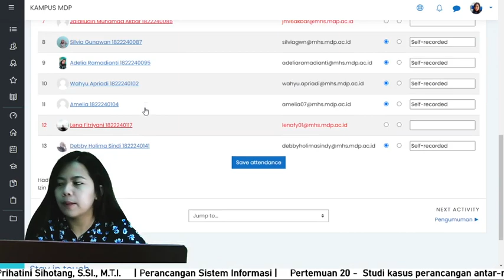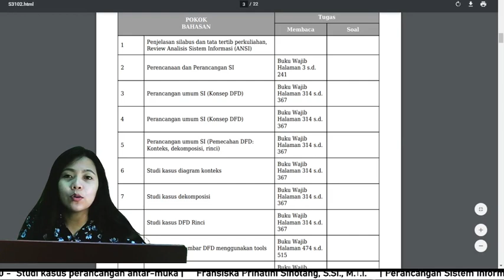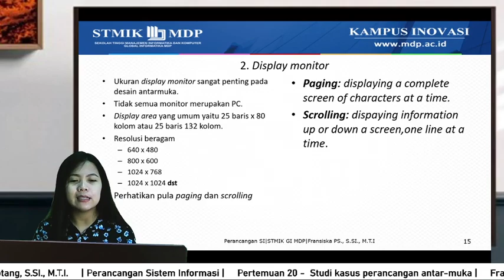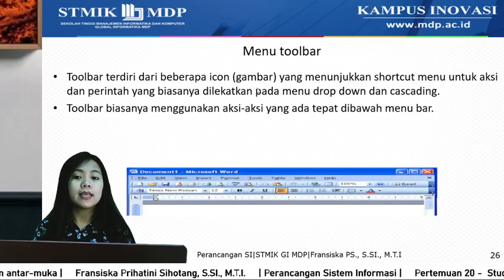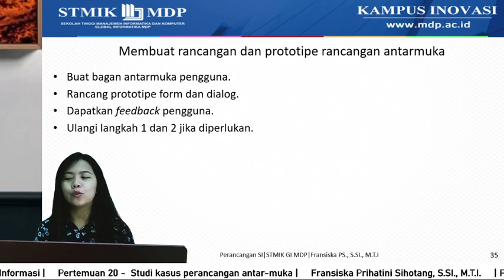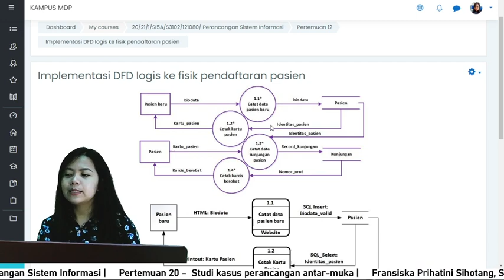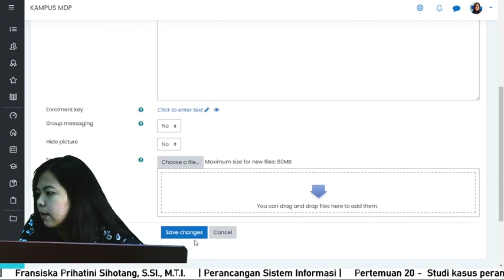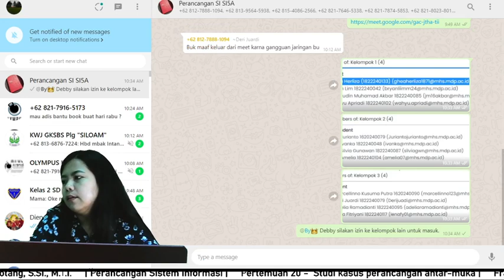Perancangan Sistem Informasi, pertemuan 20 - Studi kasus perancangan antarmuka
Video ini merupakan rekaman video conference dari perkuliahan Perancangan Sistem Informasi, kelas SI5A, Program Studi Sistem Informasi, STMIK Global Informatika MDP.

Video ini dikhususkan bagi mahasiswa di kelas tersebut sebagai media pembelajaran agar bisa diulang-ulang di mana saja. Namun, tidak menutup kemungkinan bagi khalayak umum untuk dapat mengakses video ini.

Jika terdapat kekeliruan dalam penyampaian Saya di dalam video ini, ataupun jika terdapat kesalahan yang menimbulkan kerugian bagi pihak tertentu di dalamnya, Saya mohon agar dapat disampaikan kepada Saya, agar menjadi masukan bagi Saya.

Terima kasih.